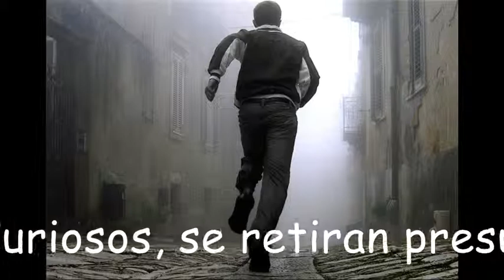Historia en 7 frases. Música de Armand Amar. "Poema de los Átomos".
Historia en 7 frases.                                                                                                           La noche se hace larga.                                                                                                 Sombras de cemento se tornan pesadas.                                                                 Curiosos se retiran presurosos.                                                                            La gente husmea por las rendijas.                                                                         La tensión golpea las conciencias.                                                                       Pasos acelerados retumban en la oscuridad.                                                          ¡¡Se llevaron el cadáver!!